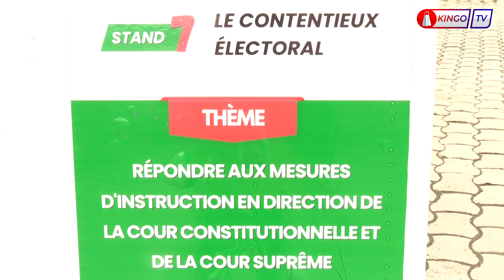DES JOURNEES PORTES OUVERTES DE LA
DEUXIÈME ÉDITION DES JOURNÉES PORTES OUVERTES DE LA CENA : UNE IMMERSION AU CŒUR DE LA DÉMOCRATIE BÉNINOISE

Ce Mardi 29 Octobre 2024, la Commission Électorale Nationale Autonome (CENA) a ouvert ses portes au public pour la deuxième édition de ses Journées Portes Ouvertes. Cette initiative vise à renforcer la transparence et la confiance des citoyens à l'approche des élections générales de 2026, offrant une immersion dans les coulisses de l’organisation électorale béninoise.